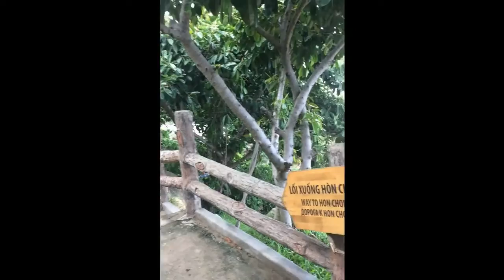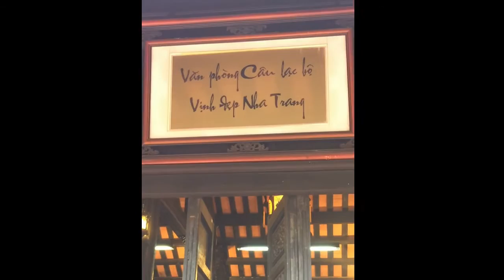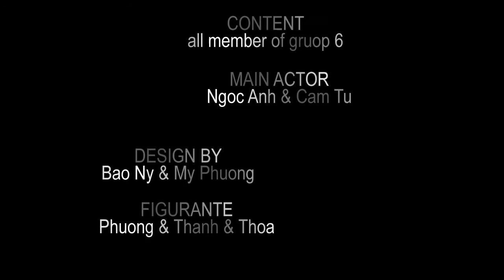Hon Chong Promontory 56DL2 TADL NTU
Hello every one! Today we’ll be your guides for this tour.
Dear guests, let us introduce about ourself. My name’s Tu and this is my partner. My name’s Anh. We come from ground 6.
As you can see, behind us that is Hon Chong promontory. It located on La San hill, Vinh Phuoc ward in Nha Trang city. It is a beautiful spot with many rocks overlapping each other naturally. Specially, it has 5 finger-sharped dent on large rock. Beside, When you come to Hon Chong promontory you can visit Nha Trang House of Bay and Hon Chong coffee. They are included Hon Chong tourist spots.
 Follow us to visit Hon Chong. Let’s go!
Please pay attention: “No littering” and be careful when you go on the rocks, it is so dangerous.
If you look up you will see this is Cong Troi? (Sky Gate)
We are standing on Hon Chong promontory. This place has many legend by local people, but I will share you the most interesting story I know about it: According to a folk legend, a giant came to this area for sightseeing. While looking passionately at the fairies, he slipped and hung on a mountain. This caused the mountain side to collapse, leaving a lot of rocks and a 5-finger-shaped dent on large rock. Hon Chong has been named from then on.
Coming here we can comfortably sit on the rocky promontory to fish out, swimming, climbing or take wedding photo. Standing on Hon Chong, we also can see Hon Yen from afar, Hon Tre island,…
And in a few minutes, I’ll take you go to Nha Trang House of Bay which is next to here
 In front of you, this is Nha Trang House of Bay. It was built by the connection of 15 old house and created 3 main houses arranged in an U- Shaped.
If you are ready, let’s go inside with us.
As you can see there are many unique cultures on the woods and the walls. This is pictures showroom which introduces a lot of activities about the most beautiful of Bays on the world.
In the evening Nha Trang House of Bay usually performs ethnic instruments. When you come in there please keep silent and listen to traditional music, What a fascinating!
Moreover, I’ll introduce to you about Hon Chong coffee, it is one of the most famous coffee in NhaTrang City. Many guests like to come here in the early morning to order cup of coffee and enjoy the sunrise, we can also hear the ocean waves slapping ashore.
This coffee shop has cool and quiet space with many different great drink such as: 4 seasons coffee, smoothies, ice creams,… The staffs in here are friendly and enthusiasm.
I think we have an interesting tour in Hon Chong promontory with us and I hope that you satisfy with this tour.